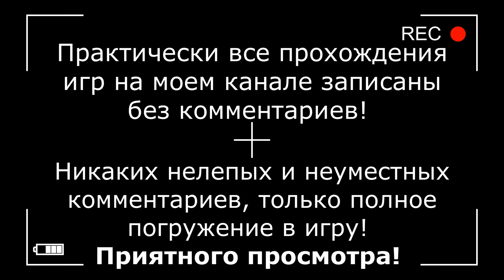Forza Horizon 4 - Koenigsegg CCGT. Весенний чемпионат на XBOX ONE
Прохождение сезонных испытаний и чемпионатов. Просто геймплей без комментариев автора.